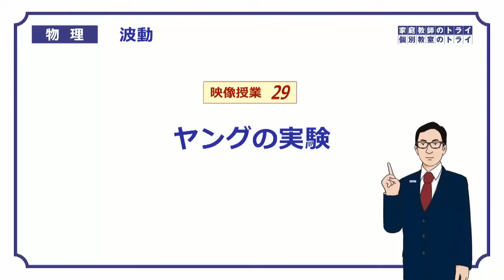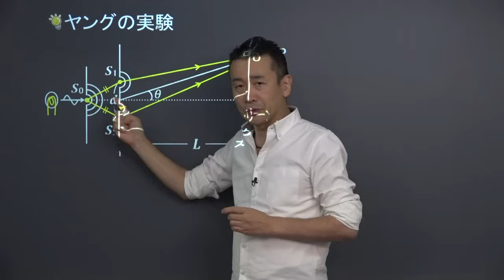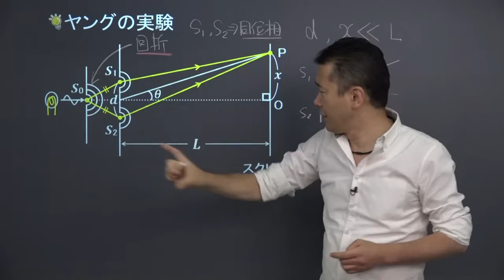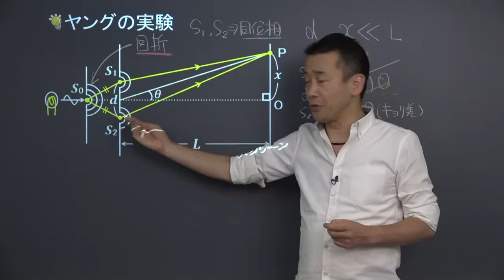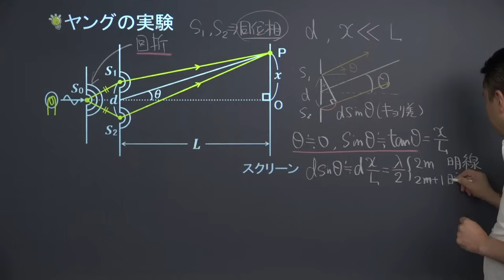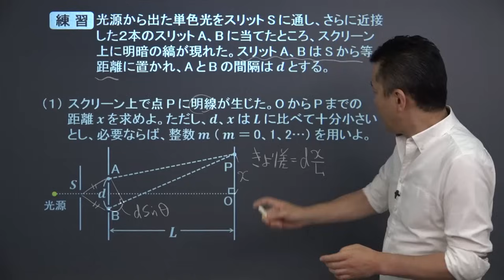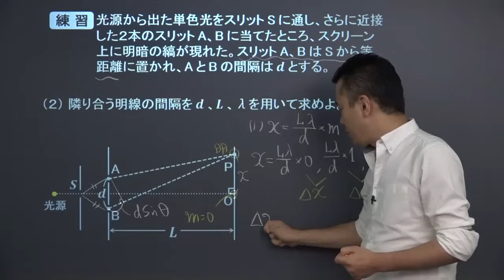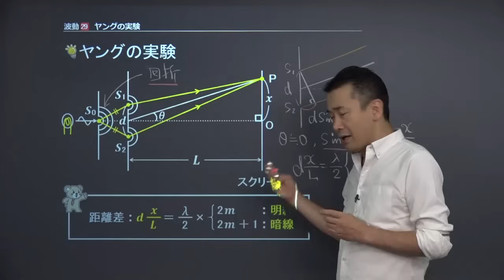【高校物理】 波動29 ヤングの実験 （１８分）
この映像授業では「【高校物理】　波動29　ヤングの実験」が約１８分で学べます。この授業のポイントは「ヤングの実験においては、距離差によって、明線と暗線ができる」です。映像授業は、【スタート】⇒【今回のポイント】⇒【練習】⇒【まとめ】の順に見てください。

・高校物理　反射を含む干渉、様々な光の性質